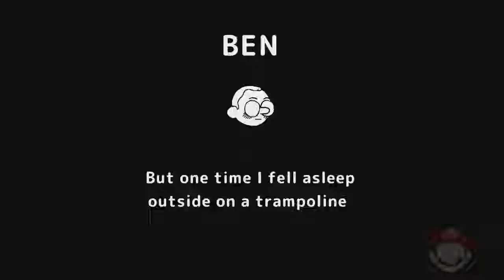04/02/2020 - Wide Ocean Big Jacket, The Dark Crystal e Monster Energy Supercross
Lançamentos para consoles Nintendo em 04 de fevereiro de 2020. Jogos de Switch têm recomendação da eShop em que estiverem mais baratos. Pra comprar, é só mudar a sua conta para o país daquela eShop e fazer a compra por lá.

Jogos:

► 00:03 (Switch) Wide Ocean Big Jacket

► 01:06 (Switch) The Dark Crystal: Age of Resistance—Tactics

► 01:35 (Switch) Monster Energy Supercross - The Official Videogame 3